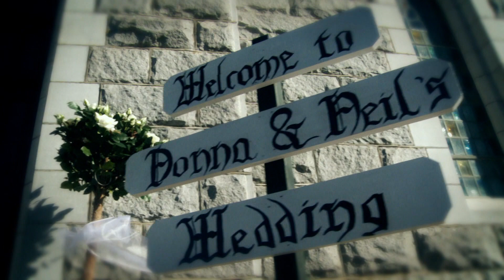The Wedding Day of Donna & Neil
Saturday 6th October 2012. Ceremony at St. Cuinan's Church, Duleek with The Reception at Dunboyne Castle Hotel, Co. Meath.